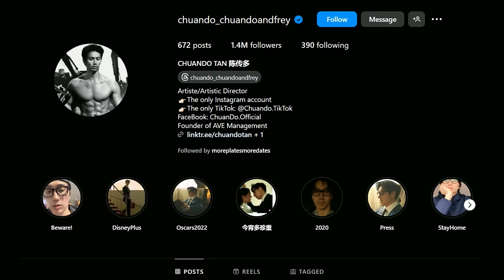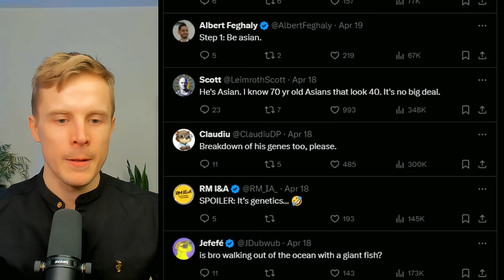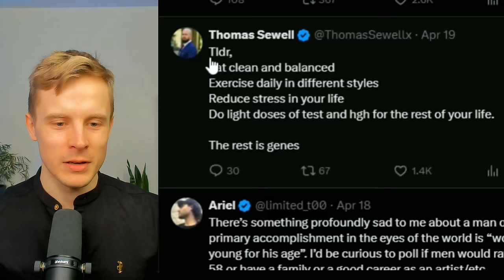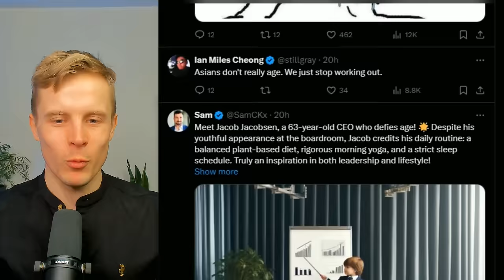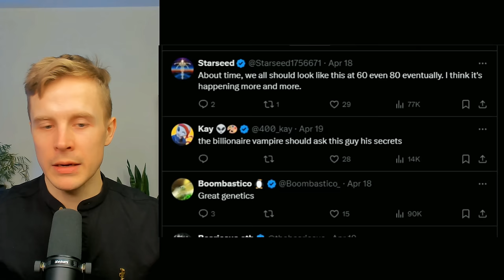This 58 Year Old Looks Like He's 20 or 30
Timestamps:
00:43 Chuando Tan Background
02:49 Chuando Tan Workout
05:46 Comments
06:53 Chuando Tan Diet